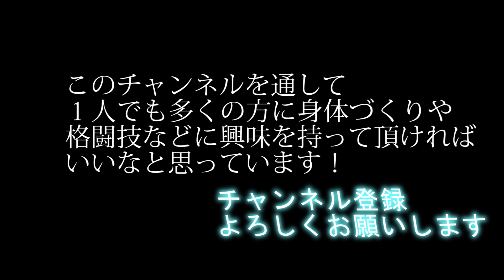腹筋・ウエストを強烈に引き締めるエクササイズ ウィンドシールドワイパー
ウエストを引き締める種目の紹介
Kam Michael ft. J-Wright & Kyle Travis - No Sleep [YM Release]